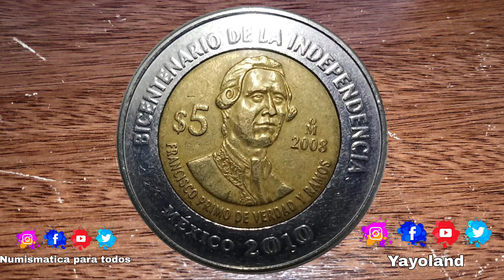Ya tienes la ESPECIAL? Mira su valor